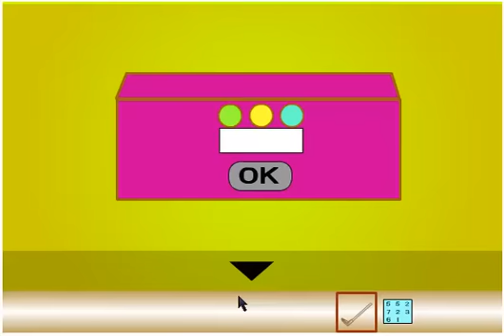One Room Escape 2 Walkthrough (Foliii)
juego de escape japonés